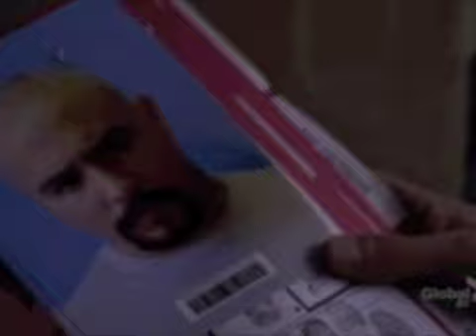Sylar's On a Boat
Clips from Heroes set to "I'm On a Boat" by Lonely Island feat. T-Pain.   This video is for informational and entertainment purposes only and as such is protected under the lawful use of copyrighted footage.